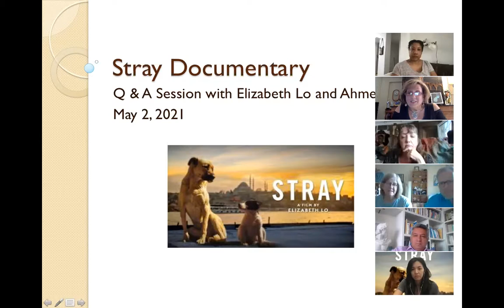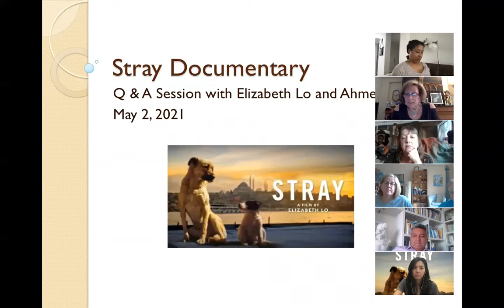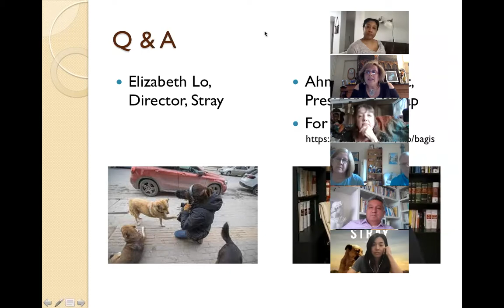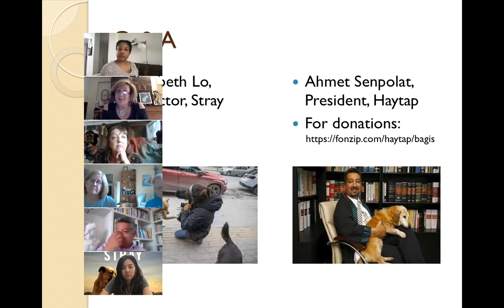Stray Documentary - Q & A with Director, Elizabeth Lo, and Ahmet Senpolat, president of Haytap.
Q & A with Stray's Director, Elizabeth Lo, and Ahmet Senpolat, President of Haytap, Turkey's Animal Rights Federation. May 2, 2021 Istanbul Turkey